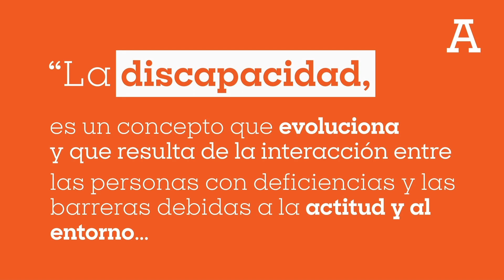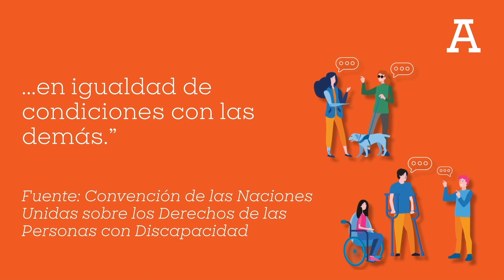Día Internacional de la Discapacidad: Miradas (1)-Lic. Elizabeth Bertorello-Prof. Patricia Bonino.